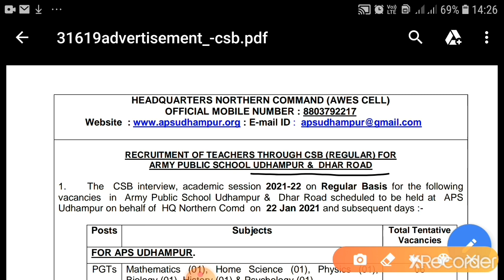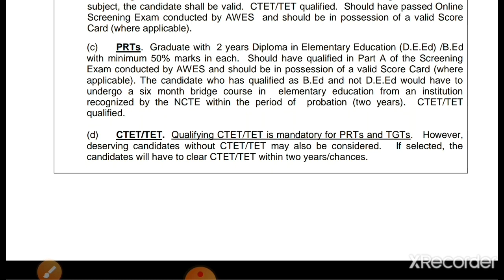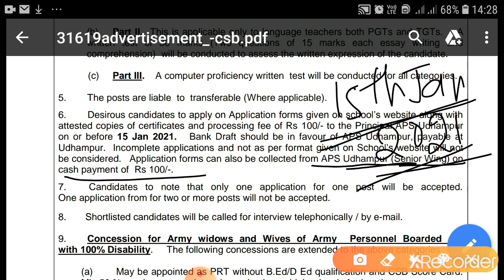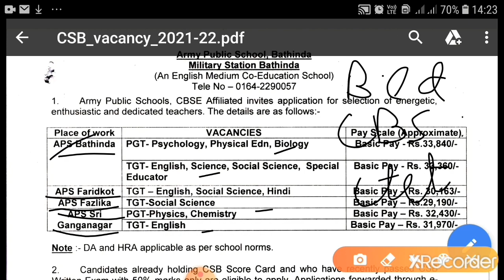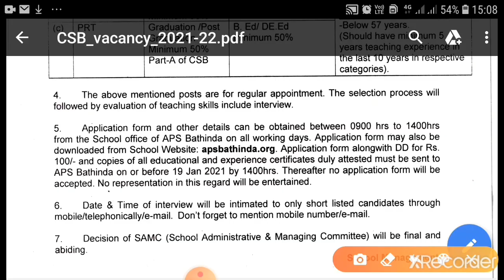ARMY PUBLIC SCHOOL VACANCY 2021-2022, APPLY NOW DON'T MISS,LATEST RECRUITMENT FROM 6 APS SCHOOL.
ARMY PUBLIC SCHOOL VACANCY 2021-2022, APPLY NOW DON'T MISS,LATEST RECRUITMENT FROM 6 APS SCHOOL. Army Public School latest vacancy, Aps Pgt vacancy,Aps Tgt vacancy,Aps Prt vacancy,Aps job 2021